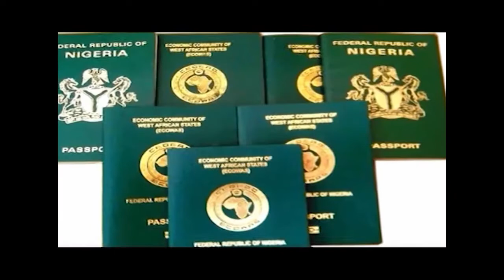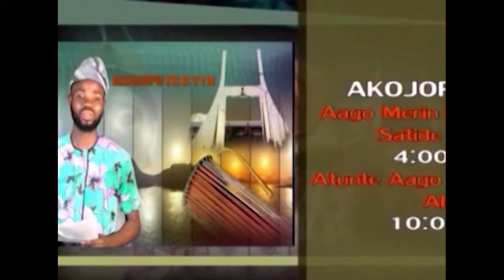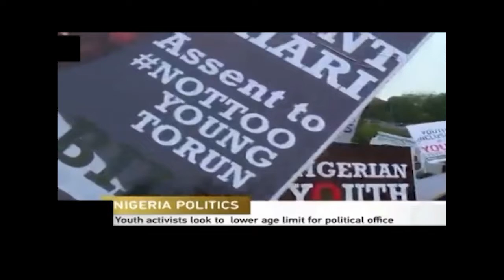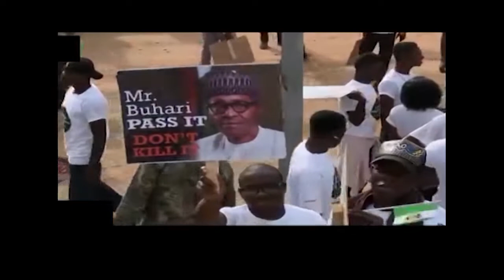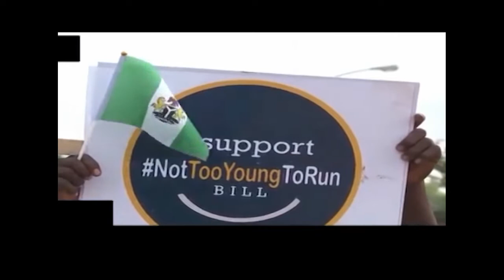OJUMORE | 25th November 2021 | NTA